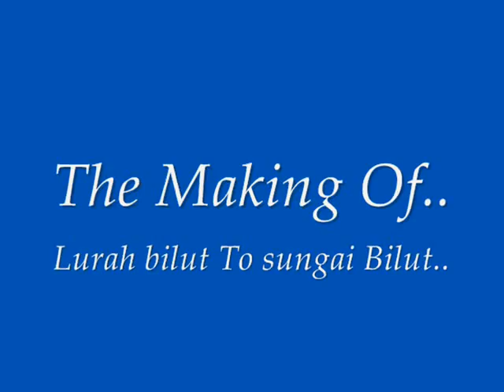Lurah bilut to Sungai Bilut.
Penempatan org asli sg bilut.